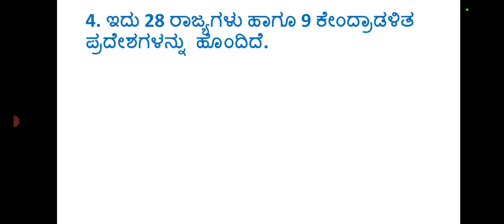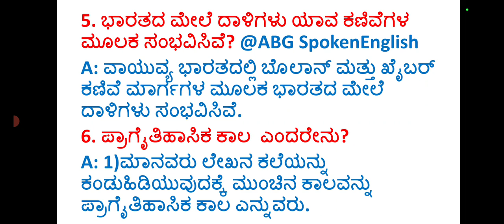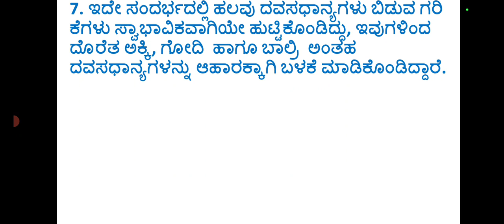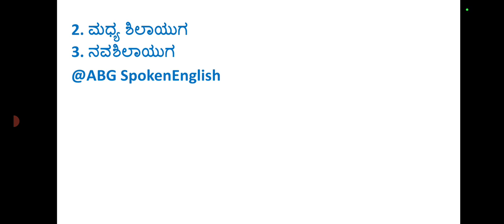Class-8|Social Science ಅಧ್ಯಾಯ-2 ಭರತವರ್ಷ (Question-Answer)